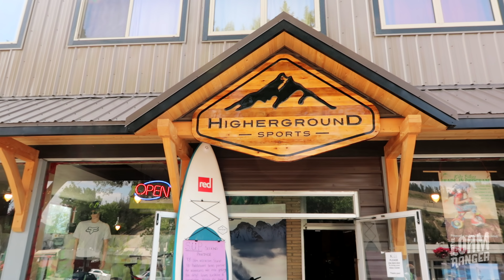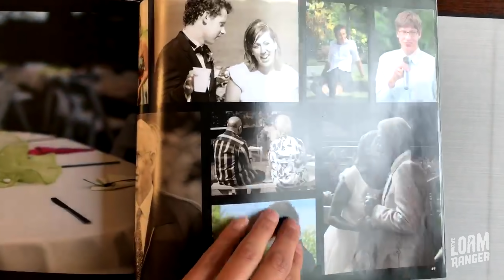Making Up For Last Year // Kicking Horse With Beth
I screwed up last year. Time to redeem myself.

Thanks to Kicking Horse Mountain for having us and to Higher Ground Sports for providing Beth with a bike.

Our fancy motorized camera slider:

Cheers!